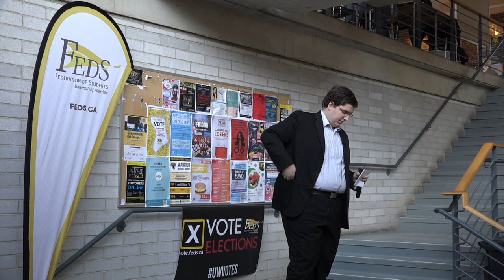2017 Feds Election Results